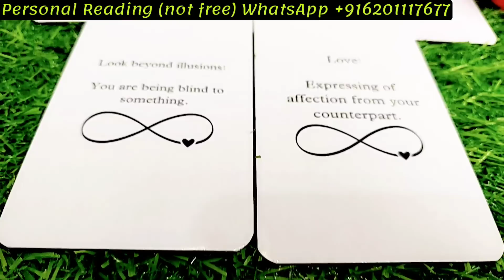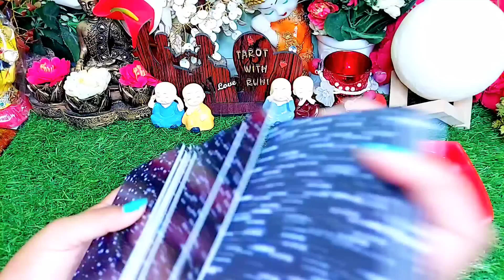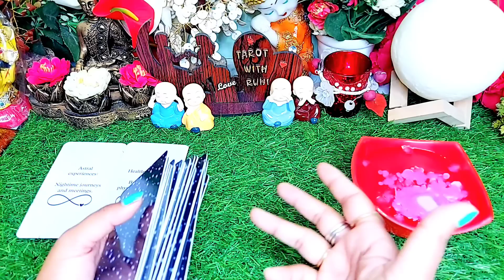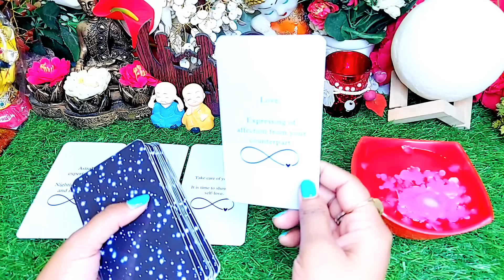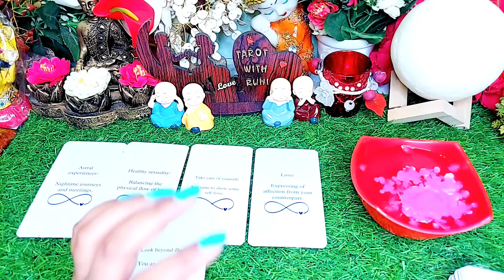Can't believe this... 😕WO KYA SOCH RAHE HAIN?😔candle wax reading/tarot card reading/TAROT/ASTOROLOGY